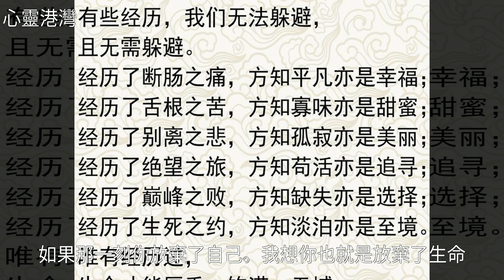智者微笑，庸者哭泣，活著，活的是一種心態！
智者微笑，庸者哭泣，活著，活的是一種心態！智者微笑，庸者哭泣，活著，活的是一種心態！好 未 來 , 癌 症 , 美 文